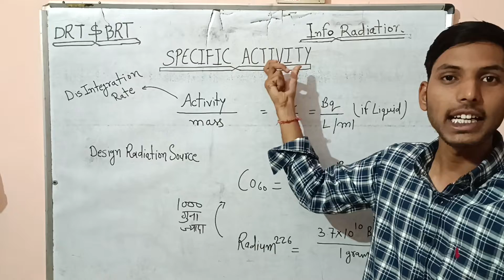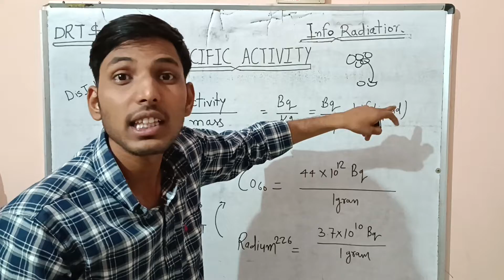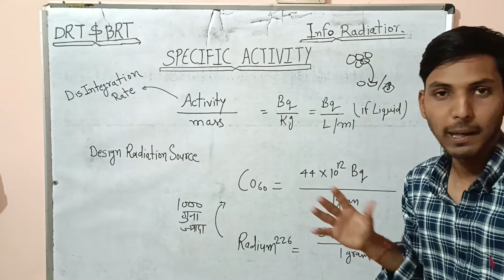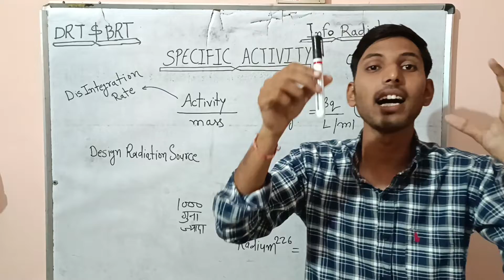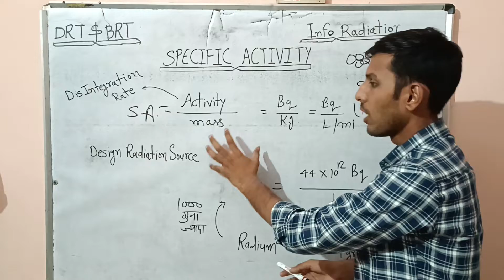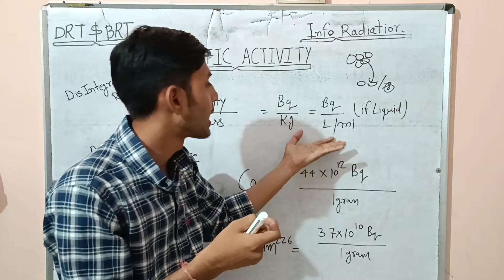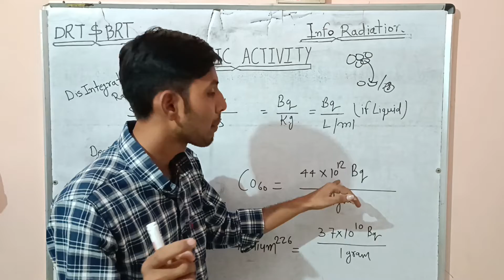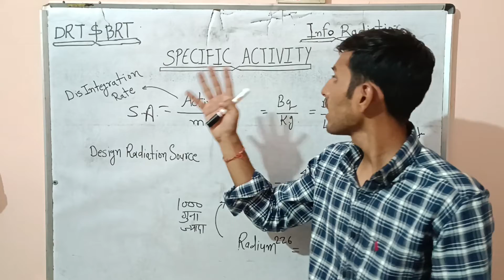specific activity | radioactivity | radiation physics class | info radiation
In this video, you can learn about specific activity. specific activity is tell us about radioactivity per mass ,disintegration in per unit mass. the S.I. unit of specific activity is Becquerel per kilogram ( Bq /k.g ).

In the context of radioactivity, specific activity refers to the amount of radioactive material present in a given sample, typically measured in becquerels (Bq) per unit mass or volume. It is a measure of the radioactivity per unit mass or volume of a radioactive substance.

Specific activity can be calculated using the following formula:

Specific Activity = (Activity of the sample) / (Mass or volume of the sample)

Here, the activity of the sample is the rate at which radioactive decay occurs, measured in becquerels (Bq), and the mass or volume of the sample is measured in grams (g) or cubic meters (m³), respectively.

Specific activity is useful for comparing the radioactivity of different samples, especially when they have different masses or volumes. It allows for a standardized comparison of the radioactivity per unit quantity of material, which can be important in areas such as radiation safety, nuclear medicine, and environmental monitoring.

radioisotope s
Radioactive materials
Radiation exposure
Radiological protection